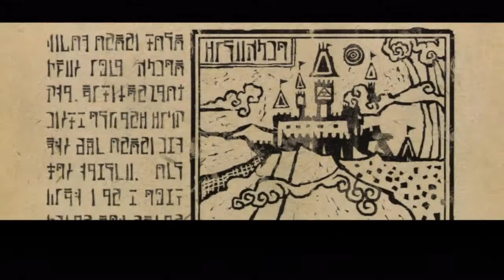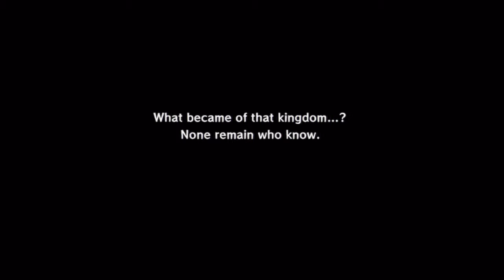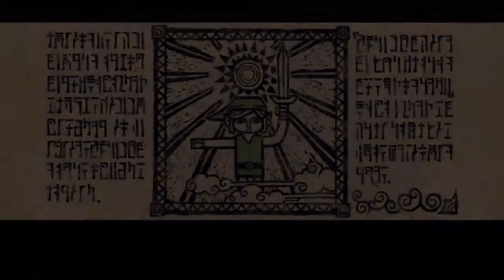Let's Play "The Wind Waker HD" [Episode 1] "The Pig-Wrangling Begins"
My latest LP, and probably my all-time favourite game. And remade in HD, no less! This episode, we are introduced to Outset Island, on the birthday of our hero.